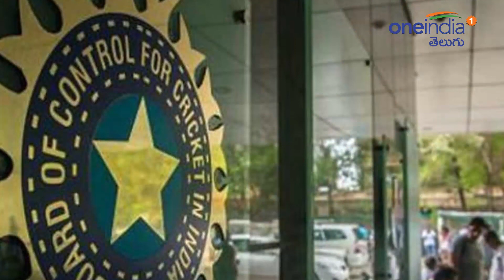-Who Is The Next Team India Head Coach Ravi Shastri Or Tom Moody..?? || Oneindia Telugu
Tom Moody is no stranger to handling big names in cricket and has recently had a fantastic season with Sunrisers Hyderabad. Although the side crashed out in the Eliminator tie, Hyderabad had played a brilliant brand of cricket and were champions under his watchful eyes. Moody had also helped Sri Lanka reach the World Cup finals in 2007.

ఇప్పుడు అందరి దృష్టి.. టీమిండియాకు కోచ్ ఎవరనే? టీమ్ మేనేజ్‌మెంట్ మొత్తాన్ని ప్రక్షాళన చేసే దిశగా చర్యలు చేపట్టిన భారత క్రికెట్ నియంత్రణ బోర్డు (బీసీసీఐ) ప్రధాన కోచ్ సహా అన్ని విభాగాలకు దరఖాస్తులను ఆహ్వానించింది. ఈ నెల 30 వరకు దరఖాస్తు చేసుకునేందుకు అవకాశం ఉంది. ప్రస్తుత టీమిండియా కోచ్ రవిశాస్త్రి పదవీ కాలం వరల్డ్ కప్ వరకే ముగిసింది. అయితే, వెస్టిండీస్ పర్యటన నేపథ్యంలో మరో 45 రోజుల పాటు ఆయన పదవీ కాలాన్ని బీసీసీఐ పొడిగించింది. ఈ లోగా కొత్త కోచ్‌ను నియమించుకునేందుకు బోర్డుకు సమయం కూడా లభిస్తుంది. కిందటి సారి రవిశాస్త్రితో పాటు టామ్ మూడీ, లాల్‌చంద్ రాజ్‌పుత్, వీరేంద్ర సెహ్వాగ్, రిచర్డ్ పైబస్ పోటీ పడ్డారు. చివర్లో సెహ్వాగ్, రవిశాస్త్రి పోటీ పడినా.. చివరికి రవిశాస్త్రి పదవిని దక్కించుకున్నారు.